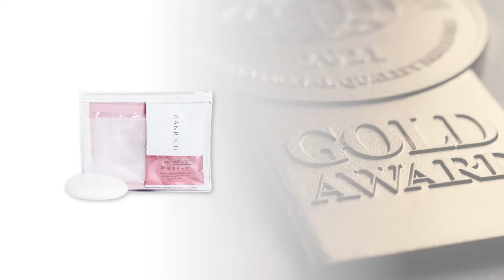ランリッチ 卵白ホイップ | 優秀品質金賞 モンドセレクション 2021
ワールドクオリティセレクション2021の期間中、株式会社　健康家族 の ランリッチ　卵白ホイップ (RANRICH Moist Whip Soap (Egg White Soap)) は名誉ある 優秀品質金賞 を授与されました。

モンドセレクションは 60 年の経験を祝福し、官能的および科学的パラメーターに基づいた消費者製品の品質評価のリーダーとしての地位を確立しています。 評価プロセスは、大学の講師、化学技術者、化粧品の専門家で構成される優秀な専門家の審査員によって行われます。モンドセレクションの独立した専門家は、生産者によって消費者に伝えられた製品の本質的な品質が科学的に正確であり、製品が主張する効果を達成するのに十分な有効成分を含んでいることを確認するタスクを委託します。専門家はまた、成分のリスト、クレーム、有効成分の含有量、使用説明書、必要な使用条件、悪影響がないことなど、消費者に提供される情報の正確性を評価します。現在の世界情勢の中でも、９０か国から１０００社を超える企業が、今年のワールドクオリティーセレクションへ３１００を超える製品の応募がありました。